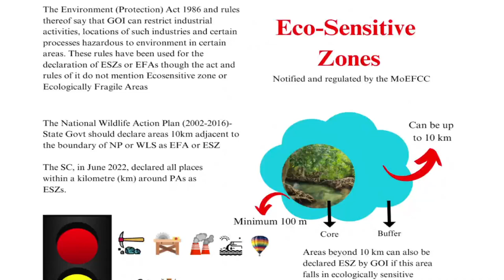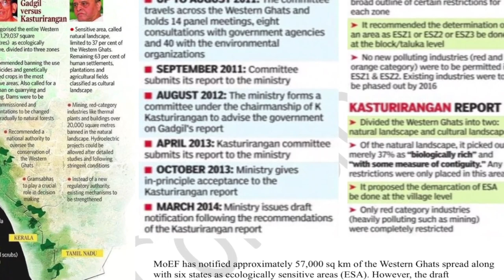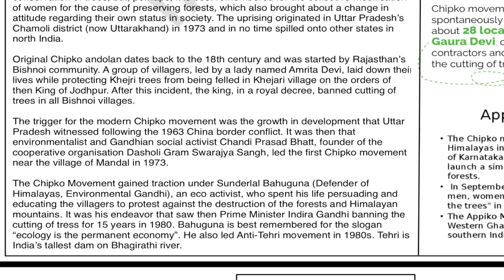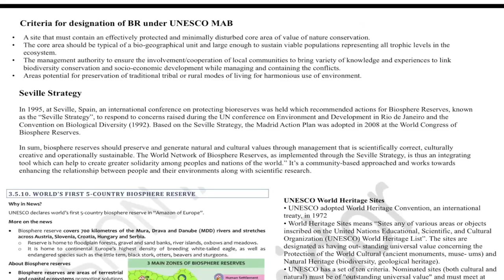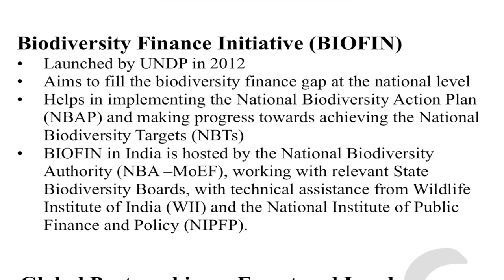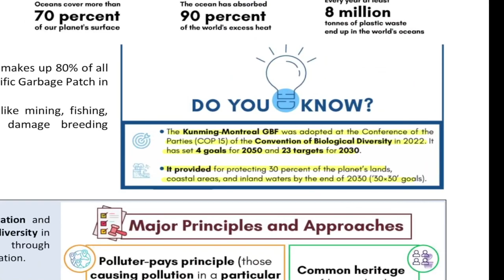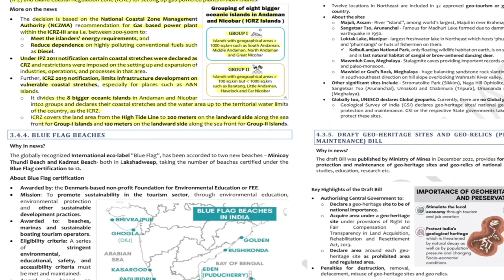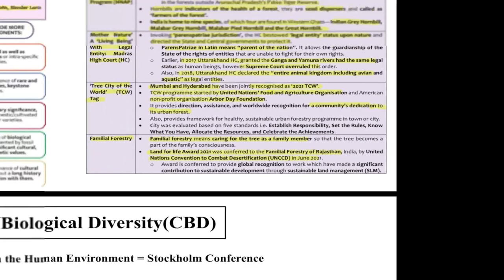Environment and Ecology for UPSC Biodiversity Class 4